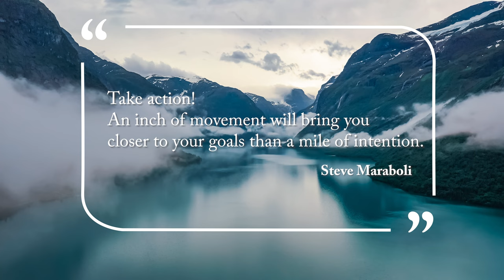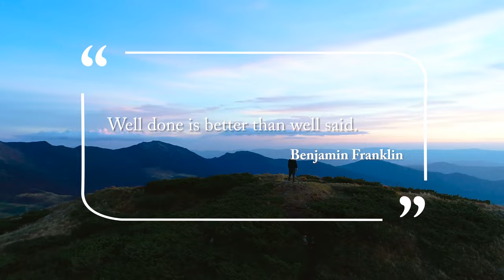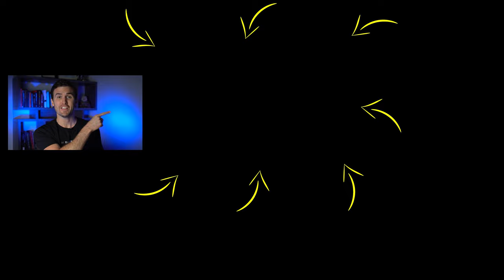How To MANIFEST Success & Riches Into Your Life (DO THIS TODAY) | Rob Dial